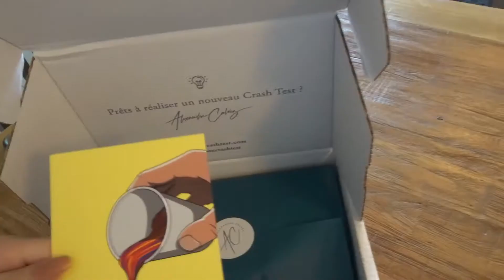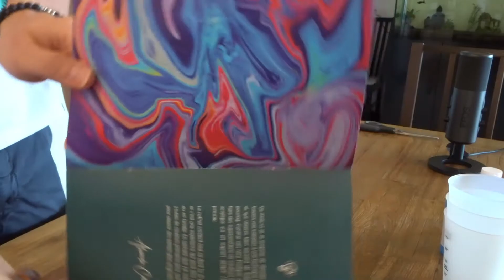Crash Test Box d'Alexandre Calvez N°2 w/Frigiel !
! Déroule mon enfant !

Où me trouver ?
   Infos
Je m'appelle Léna
J'ai 19 ans bien que tu m'en donne 12
Je suis étudiante en jeux vidéo chez Art Fx